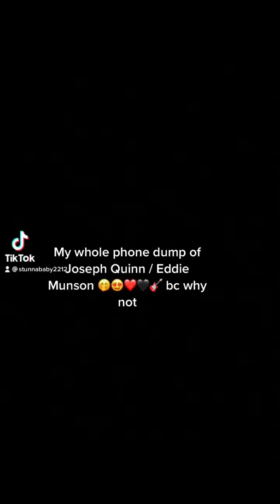My photo dump of Eddie Munson/ Joseph Quinn 🤭